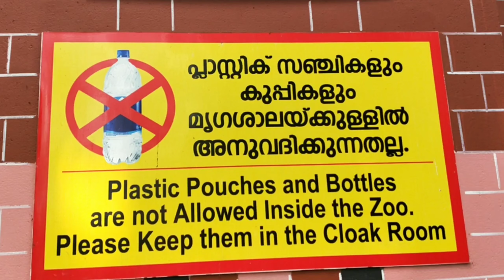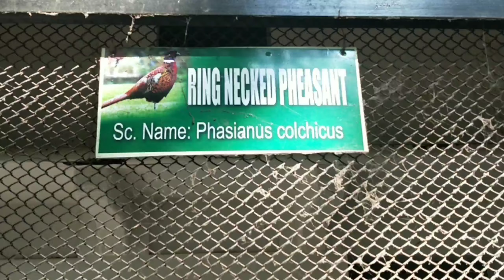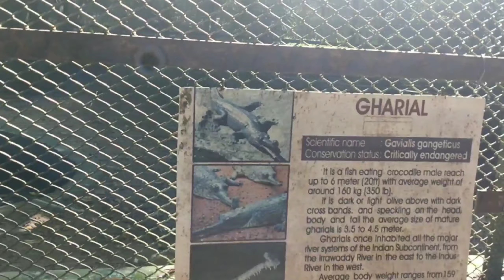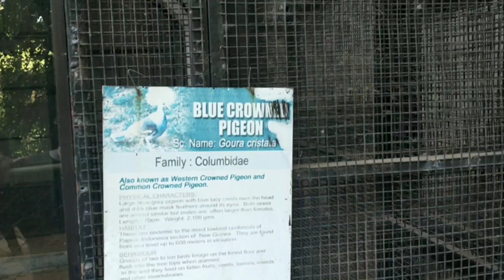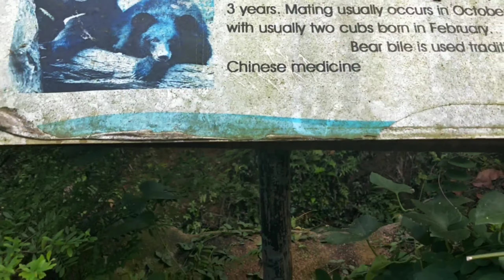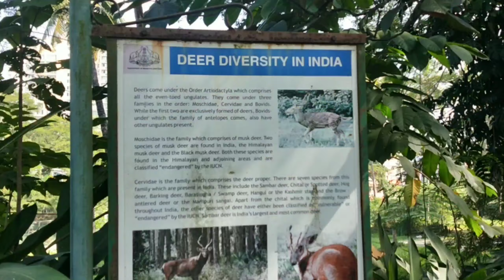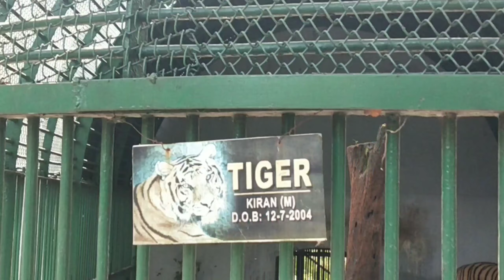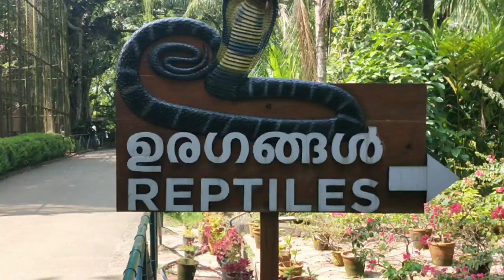തിരുവനന്തപുരം ZOO ലെ സൂപ്പർ കാഴ്ചകൾ , TRIVANDRUM ZOO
തിരുവനന്തപുരം മൃഗശാലയിലെ കാഴ്ചകൾ കാണാം

Hi I am SANEESH NARAYANAN  FROM PANAVALLY
 WELCOME TO VILLAGE TRAVEL TECH